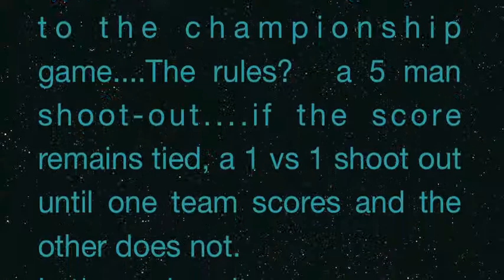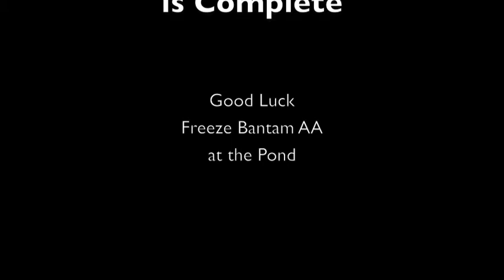2011 The Shoot Out @ The Pond